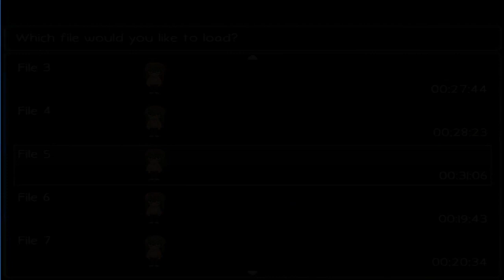Ann Improvisado (NO SE NADA DEL JUEGO) Parte 2 - Me atacan con pianos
En este episodio ME ATACAN CON PIANOS